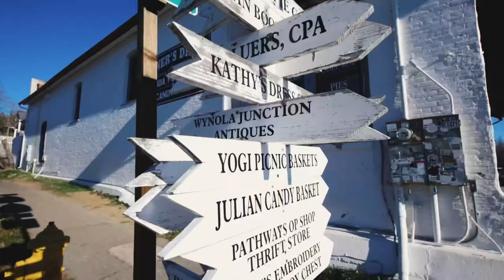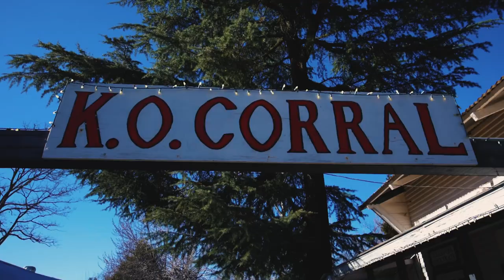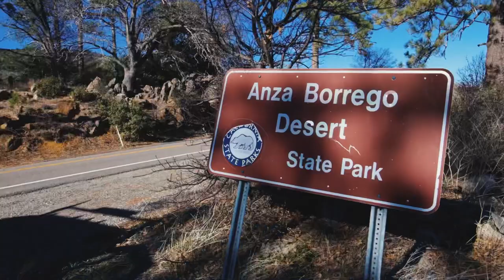OUR LAST VAN LIFE ADVENTURE AS A COUPLE (Brian is leaving *again*)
This week we take one last adventure in the van together before Brian leaves me and the van behind *again*. CLICK SHOW MORE FOR CAMPING INFO BELOW!

We've been able to have quite a few van life adventures since Brian's last tour but he's off to work which means the solo female van life journey for me begins again next week. Before he left, we headed out to a cute little mountain town named Julian and stop by Anza Borrego State Park to check out some of the sculptures we've heard so much about on Instagram. This is a great area for boondocking so we left some suggestions below for our fellow travelers!

🏕️ CAMPING LOCATIONS IN THIS VLOG 🏕️
1. Using iOverlander, check out the area just outside of Anza Borrego State Park or in Borrego Springs. Great boondocking spots everywhere. Limited cell service in some areas but Borrego Springs had great cell reception.
2. San Diego Waterfront - 5 mins away from the airport. Check iOverlander for multiple places around here.

⊳ ⊳ ⊳ VAN LIFE PRODUCTS WE RECOMMEND ⊲ ⊲ ⊲
► SOLAR, MATERIALS, + APPLIANCES
Dometic Fridge & Freezer
Nature's Head Compostable Toilet
Butane/Propane Stove
Solar panels
Air lifters for heavy weighted vehicles
Outdoor Ladder

Webasto Heater

►DECOR
Reading Lights in Bedroom Area
Multi-use Clothing Hooks

►DIGITAL NOMAD GEAR
WeBoost Wifi Booster

►ECO-FRIENDLY
Reusable Paper Towels
Shopping bags
Compost for toilet
Odor and stain remover to use with toilet
Non-Toxic Wood Treatment and Stain
Unbreakable bowls

►SPACE-SAVING
Collapsible space-saving Tupperware

⊳ ⊳ ⊳ ABOUT US  ⊲ ⊲ ⊲
We’re Brian and Crystal. In 2018 we sold *almost* everything we owned and purchased our van Beatrice to live in full-time. It took us 9 to build her out into the stunning beauty that she is (you can watch the van tour here INSERT VAN TOUR) and hit the road. Our aim is to live a life that feels inspired, passionate, and connected to nature. We LOVE sharing our journey in hopes we can help others create their own version of freedom and adventure. Because B also travels full-time when he works so ½ of our channel is solo female van life and the other half is couple travels :) So if you are into that sort of thing we’d love if you subscribed to our channel

Check out our Instagram where we post updates, real-time stories, and travels that we don’t share on YouTube!